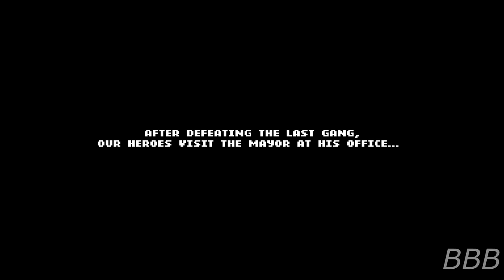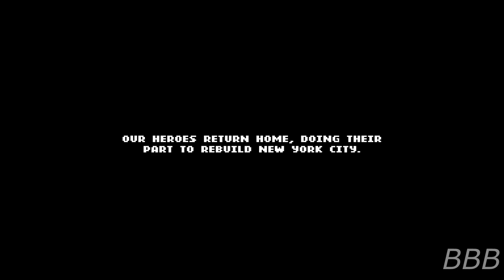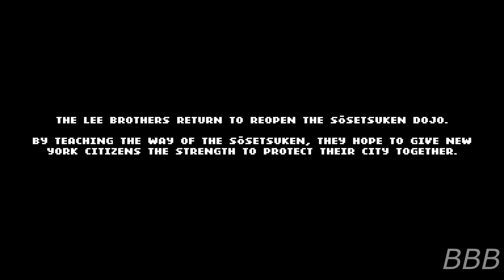Double Dragon Gaiden Rise of the Dragons Lee Bros Ending B Playthrough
One more playthrough of DDG: ROTD and it's for Ending B!